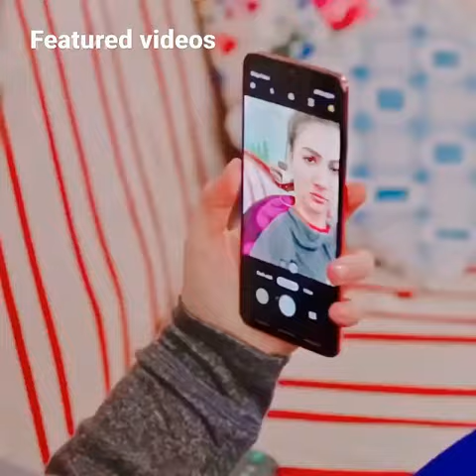بورجو اوزبيرك ( عائشه ) مشهد مضحك 😂😂😂 مسلسل العشق الفاخر